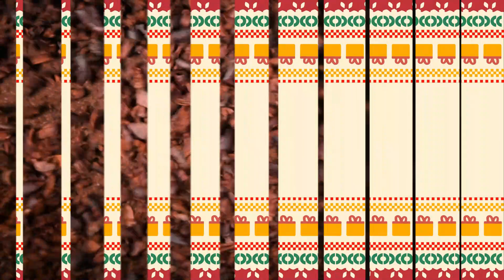The journey of chocolate from Bean to Bar